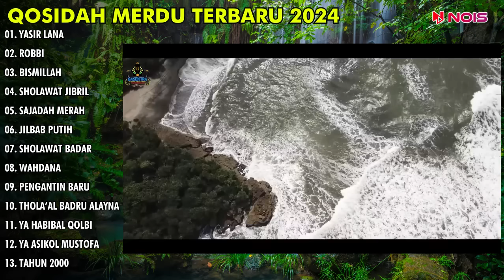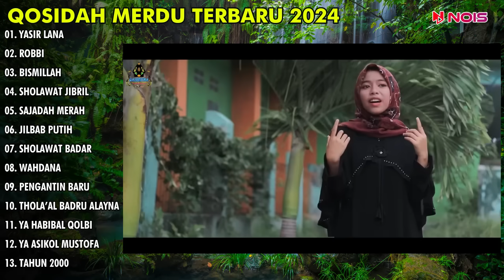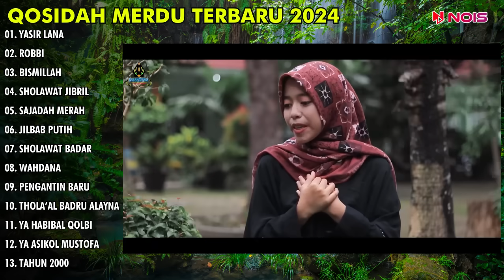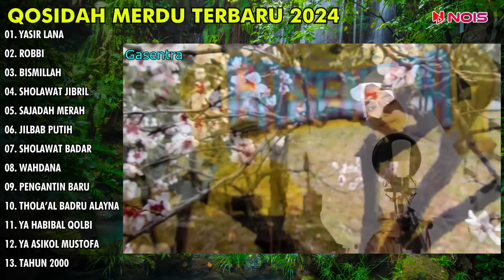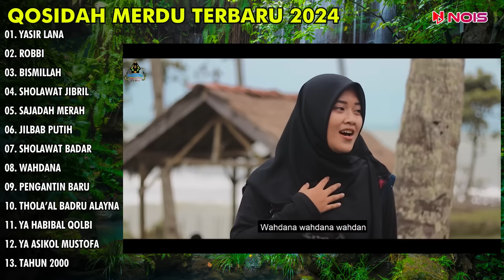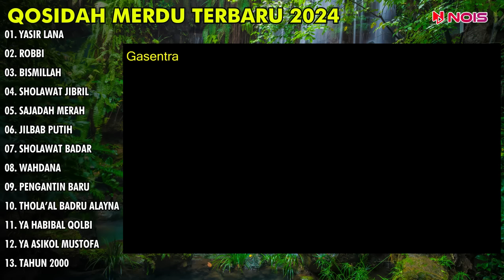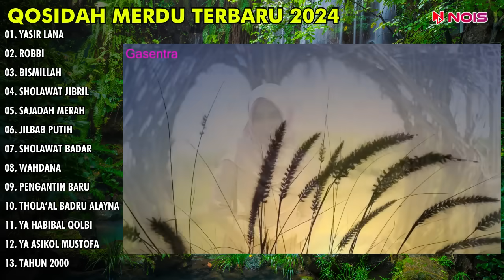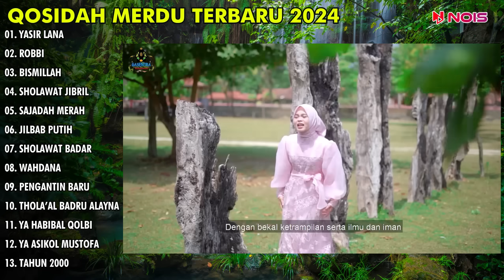"YASIR LANA, ROBBI, BISMILLAH" SHOLAWAT QOSIDAH MERDU PENYEJUK HATI FULL ALBUM TERBARU GASENTRA 2024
Nois.id

01. 00:00 YASIR LANA
02. 07:18 ROBBI
03. 12:24 BISMILLAH
04. 18:35 SHOLAWAT JIBRIL
05. 24:30 SAJADAH MERAH
06. 30:53 JILBAB PUTIH
07. 35:23 SHOLAWAT BADAR
08. 41:03 WAHDANA
09. 47:54 PENGANTIN BARU
10. 55:24 THOLA’AL BADRU ALAYNA
11. 01:00:13 YA HABIBAL QOLBI
12. 01:05:26 YA ASIKOL MUSTOFA
13. 01:10:44 TAHUN 2000

Terimaksih 😊❤

qasidah almanar
sholawat nabi
sholawat
sholawat jibril
sholawatan
sholawat merdu
sholawat busyro
sholawat terbaru
sholawat nariyah
sholawat badar
sholawat al hijrotu
qasidah gasentra